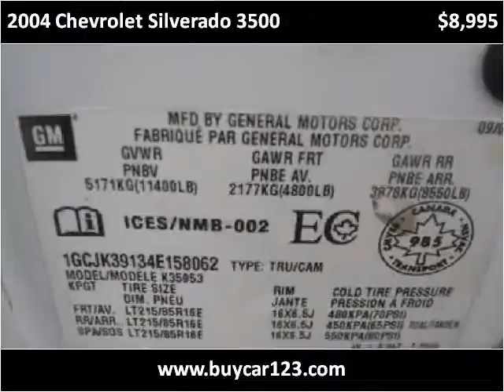2004 Chevrolet Silverado 3500 Used Cars Vancouver BC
This 2004 Chevrolet Silverado 3500 is available from Buy Car 123.